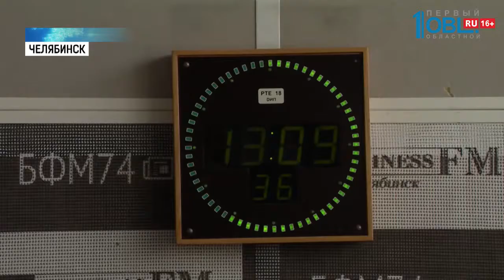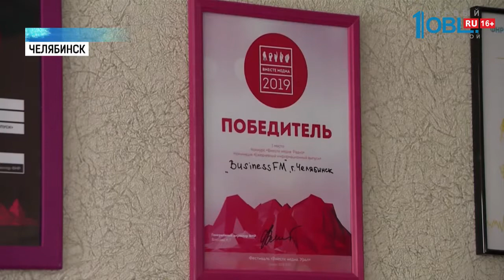«Business FM — Челябинск» стало победителем «Вместе.Медиа»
Победу одержали и наши коллеги. Сотрудники радио «Бизнес.ФМ Челябинск», которое является частью медиахолдинга ОТВ. Редакция стала победителем регионального этапа конкурса «Вместе Медиа. Урал». Причем первое место заняли в самой престижной номинации — «Ежедневный информационный выпуск».

Информационная программа — это одно из основных направлений работы радио «Бизнес.ФМ Челябинск». Ежедневно в эфир выходит 14 выпусков. С самыми актуальными для предпринимателей новостями. Работают над блоками информации 16 человек. Корреспонденты, редакторы, ведущие, звукорежиссеры. Кстати, в конкурсе «Вместе Медиа» участников оценивают действующие профессионалы. Специалисты в сфере радиовещания из Москвы и других регионов. И такое признание коллег по цеху — большая ценность. Теперь нашим коллегам предстоит следующий этап. Всероссийский. 18 апреля победители региональных этапов встретятся в Москве.